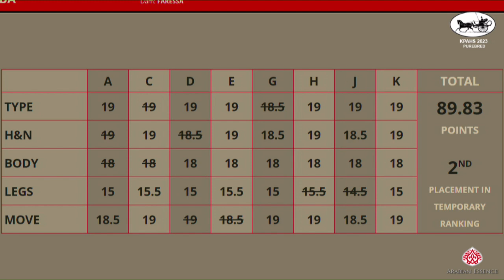N 146 ALMASA ALMUAED KPAHS Purebred Show 2023 Mares 4 6 Years Old Class 4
KPAHS Purebred Show 2023 - Mares 4-6 Years Old (Class 4)